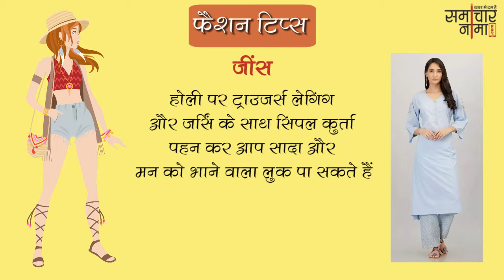जानिए बेहतरीन फैशन टिप्स जो आपको देंगे stylish look | Fashion Tips 620- समाचारनामा